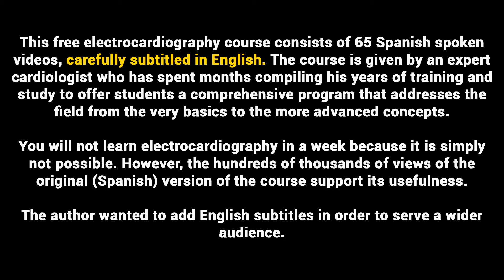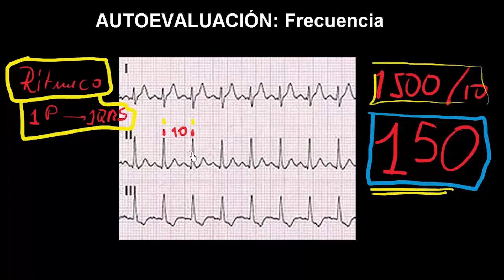24 SELF ASSESSMENT, FREQUENCY RATE | ELECTROCARDIOGRAPHY (ECG) ONLINE COURSE